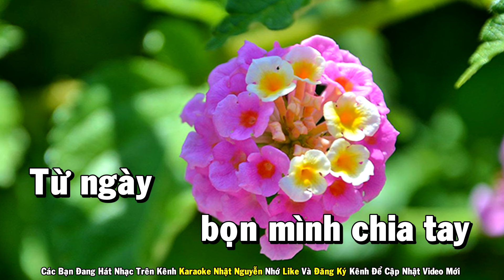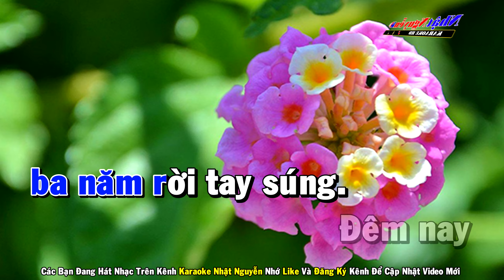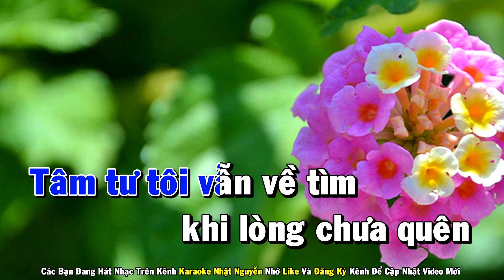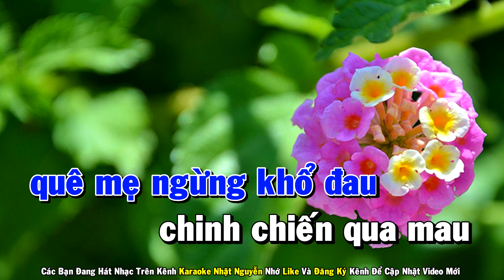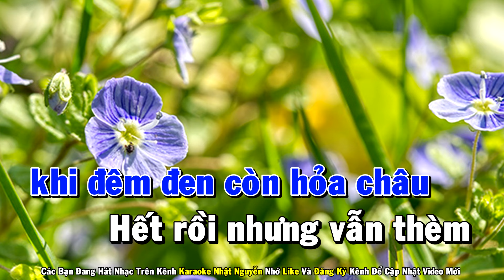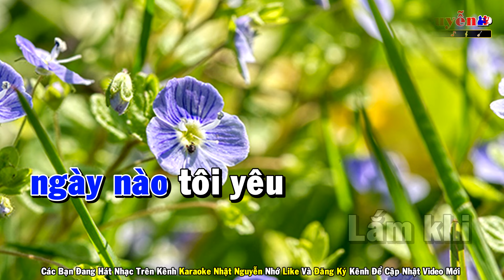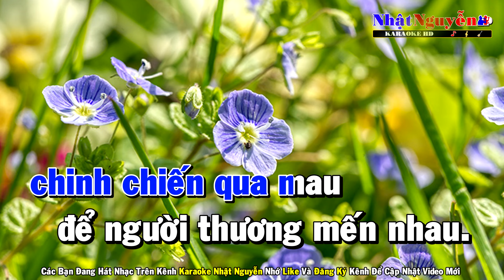Tâm Sự Người Thương Binh Karaoke Tone Nam Nhạc Sống - Phối Mới Dễ Hát - Nhật Nguyễn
❖ Chân Thành Cảm Ơn Cả Nhà.